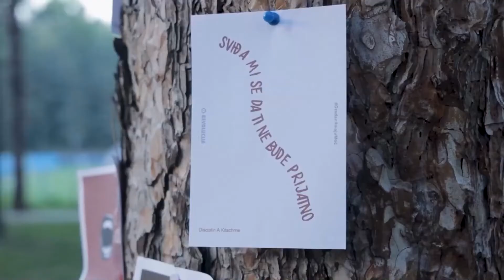Promenada 29. 11. 2022.